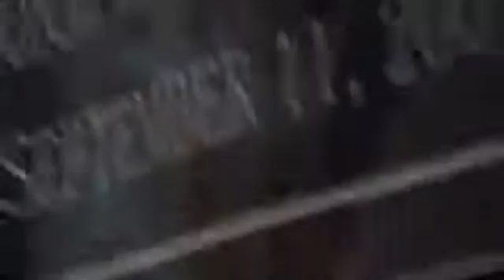11 septembre 2001 WTC 9/11 - Toronto Hearings on 9/11 Bob McIlvaine [SD - VO]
TRUTH MOVEMENT VIDEO - "Toronto Hearings on 9/11 Bob McIlvaine" [SD 360P] = DECLARATIONS DE CLOTURE ET TEMOIGNAGE DE BOB McILVAINE (PERE DE ROBERT McILVAINE, MORT AU WTC1 LE 11 SEPTEMBRE 2011) AUX "INTERNATIONAL HEARINGS ON EVENTS OF SEPTEMBER 11, 2001" DE TORONTO. QUATRIEME JOUR : 11 SEPTEMBRE 2011